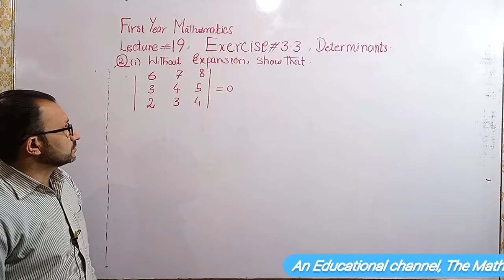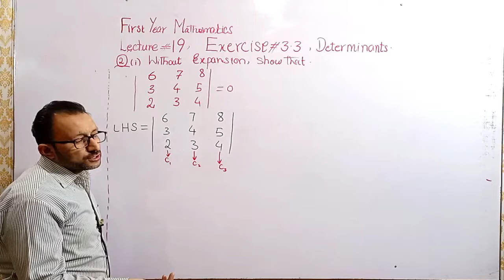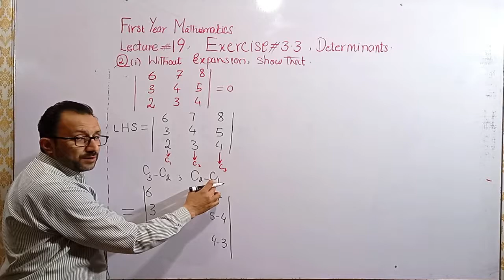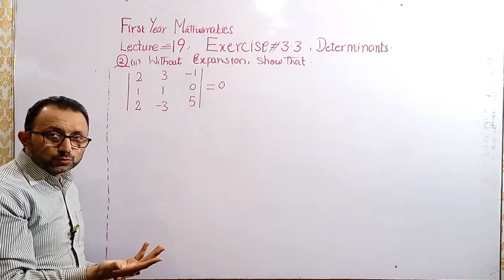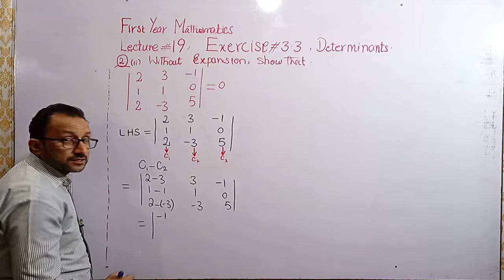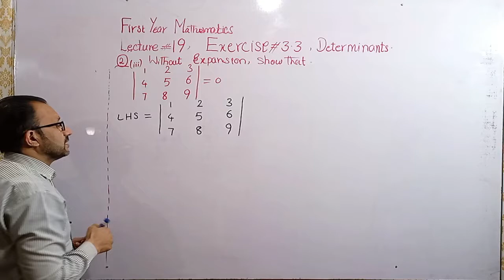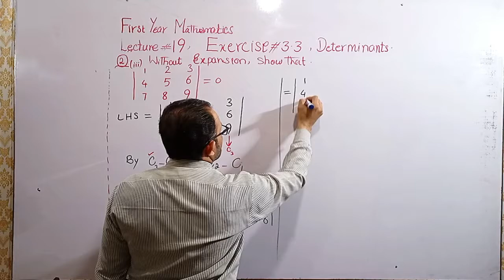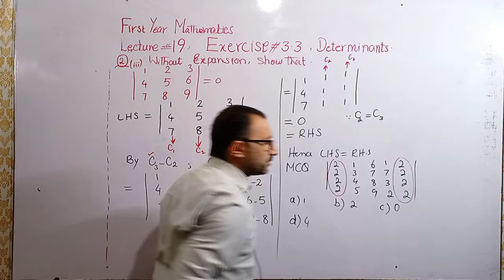Lecture#19: First Year Mathematics,Ch#3,Ex#3.3,Q#2(i,ii,iii), Value of Determinant without expanding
Assalaamoalikum, Hope you will be fine. In this lecture, you learn about to apply properly of determinant on a Determinant and find value of determinant without explanading. In these questions, we will apply property of determinant